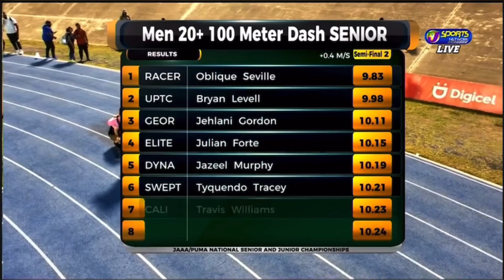Oblique Seville Scorches the fastest 100m time in the semifinals